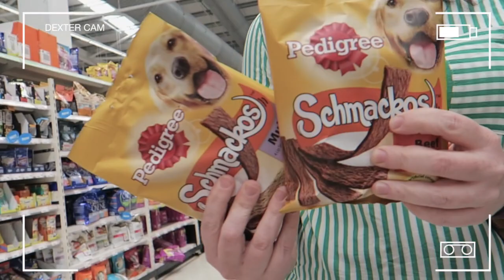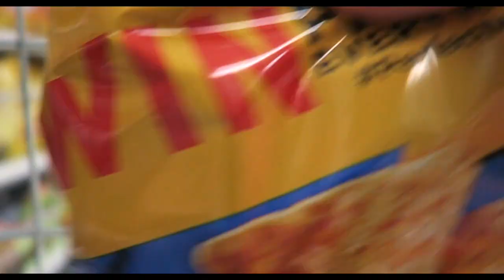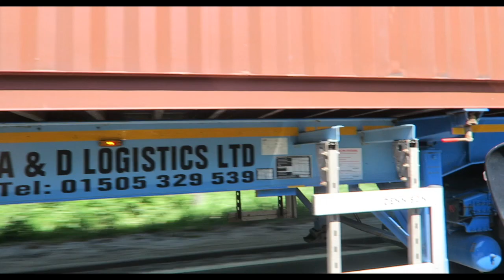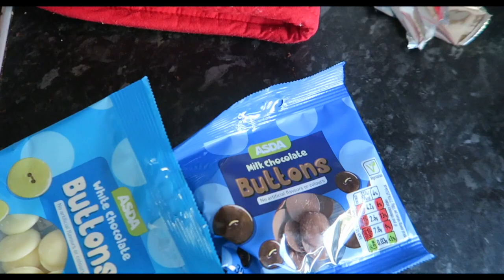Day In The Life | Birthday Preparations and Sunshine!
Tomorrow is Dexter's Birthday! eep!

Social Media //

Equipment//

Cameras // Canon 80D + Canon G7X
Drone // DJI Phantom 3 Standard
Editor // Final Cut Pro X on Macbook pro

About me //

Hello! I’m Gail, 31 years old from West Central Scotland with in interest in photography, filmography and making aesthetically pleasing content! With these videos I hope to challenge myself to be more creative, while learning to edit to a high standard. Bear with me, I’ll improve with time ;)

I’m Mum to Dexter, age 9, who is home educated, and together we enjoy exploring the country, volunteering, gardening and going on holiday!

All views expressed are my own. All products have been purchased with my own money and reviews are not sponsored unless stated otherwise.